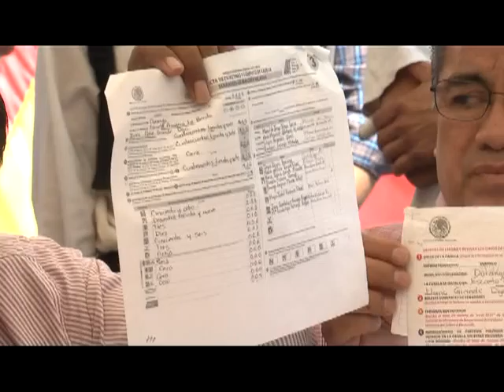RUEDA DE PRENSA COALICION